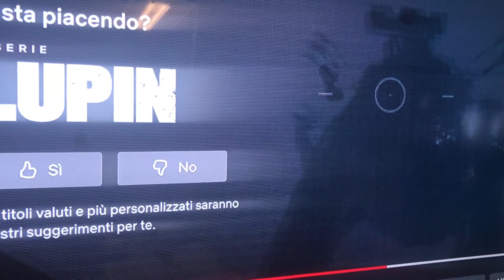Netflix ha fatto il multilayer di Horizon Zero Dawn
Nella nuova serie Lupin di Netflix c’è un grosso errore...